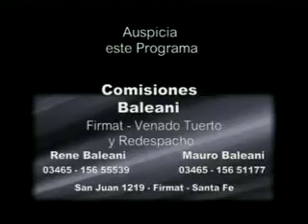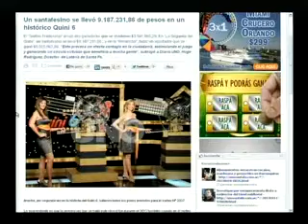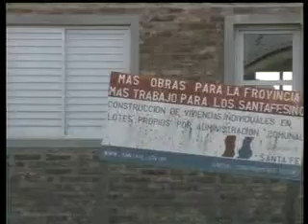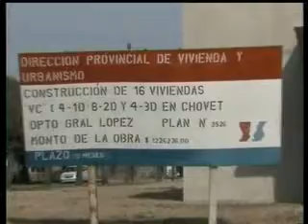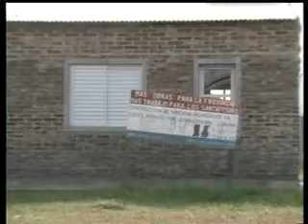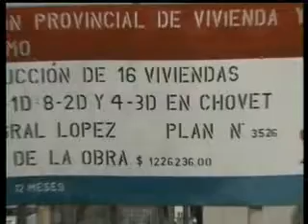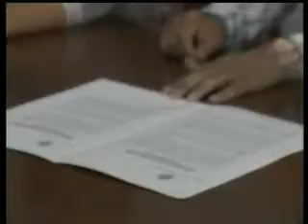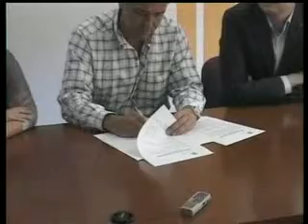TDC NOTICIAS A